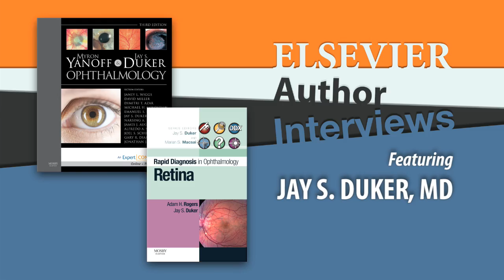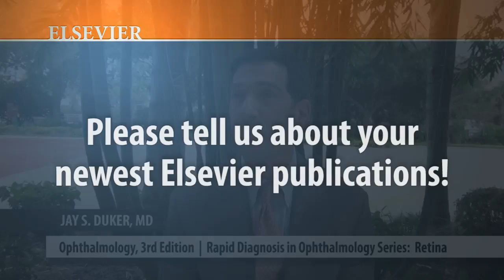Jay S. Duker - Author Interview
Ophthalmology, 3rd Edition

Based on valuable customer feedback, Doctors Yanoff and Duker have streamlined their best-selling reference, Ophthalmology, to zero in on just the clinical answers you need in day-to-day practice. They've removed most of the basic science and anatomy information from the printed book and put it on the companion web site where it is easily accessible along with the entire contents of the book. This new edition presents unparalleled guidance on nearly every ophthalmic condition and procedure including the latest advances in the field, such as optical coherence tomography (OCT), the ocular surface, new pharmacologic therapies, updated oculoplastic surgical techniques, the latest in refractive surgery, and so much more. And, as an Expert Consult title, this meticulously updated 3rd edition comes with access to the complete contents online, fully searchable, plus additional basic science information.

Key Features
Provides access to the complete contents online, fully searchable, plus additional basic science information, and a downloadable image library for use in electronic presentations.

Discusses every aspect of clinical ophthalmology for complete coverage in a single volume.

Uses 2250 full-color illustrations that depict a wide range of ophthalmic techniques and disorders.

New to This Edition
Presents a more streamlined format to the printed text to help you focus on the clinically actionable information you need everyday.

Discusses hot topics such OCT, the ocular surface, glaucoma testing, refractive surgery, advances in molecular biology and genetics, neuro-ophthalmology, and retinal studies to keep you absolutely current.

Provides enhanced coverage of cataracts, including advances in phacoemulsification and surgical complications.

Helps you make optimal use of the newest drug therapies, including Anti-VEGF treatment for wet ARMD and bevacizumab treatment for complications of diabetes.

Offers authoritative guidance on the newest treatment options for cornea disorders, including evolving ocular surface reconstruction techniques and new cornea procedures such as DSEK.

Incorporates new chapters on increasingly popular aesthetic oculoplastic surgical techniques to help you meet today's demands.